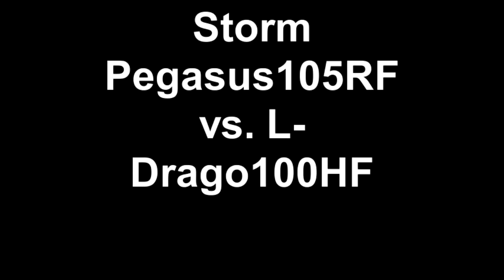Storm Pegasus105RF vs. L-Drago100HF